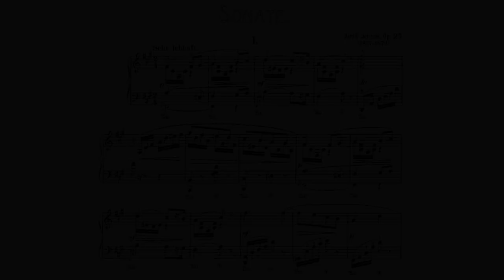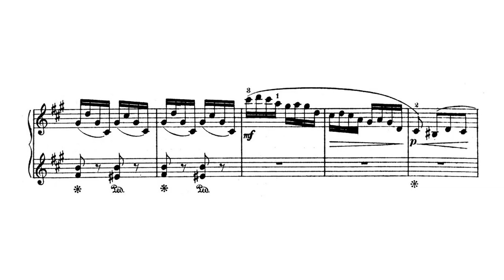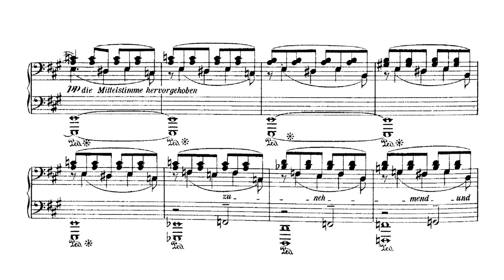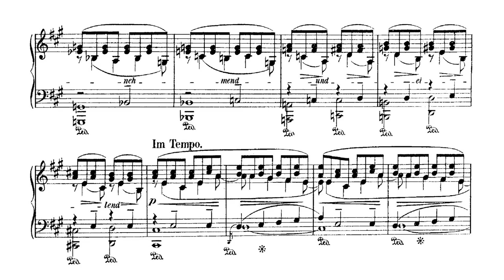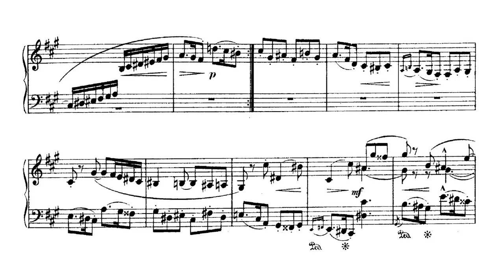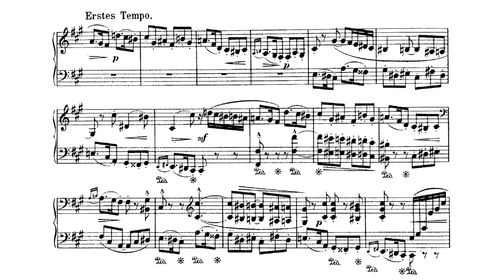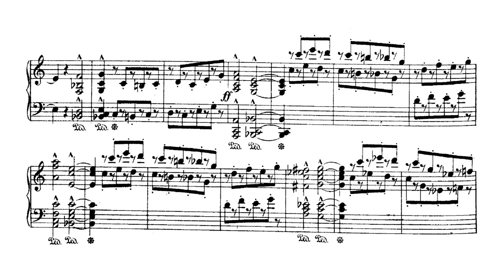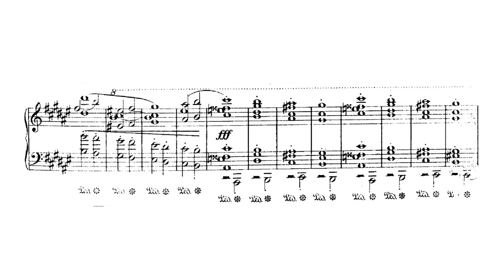Adolf Jensen : Piano Sonata in F# minor, Op. 25 (performed by Adrian Ruiz)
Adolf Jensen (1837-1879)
Piano Sonata in F-sharp minor, Op. 25 (published in 1864 in Leipzig)
dedicated to Johannes Brahms

0:11 I. Sehr lebhaft - F# minor
8:09 II. Nicht zu langsam, sehr ausdrucksvoll - A major
17:06 III. Scherzo - Unheimlich bewegt, mit prägnanten Rhythmen - F# minor
24:10 IV. So schnell als möglich; in leidenschaftlicher Bewegung - F# minor